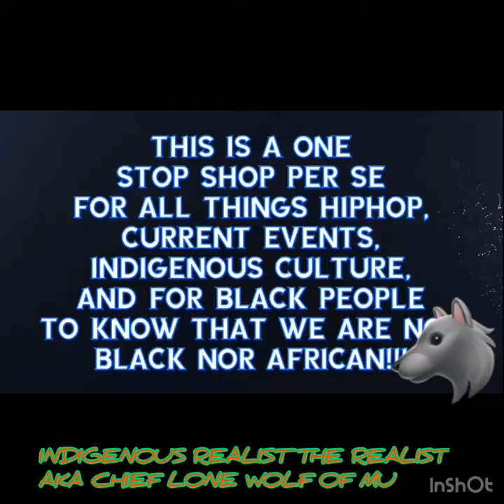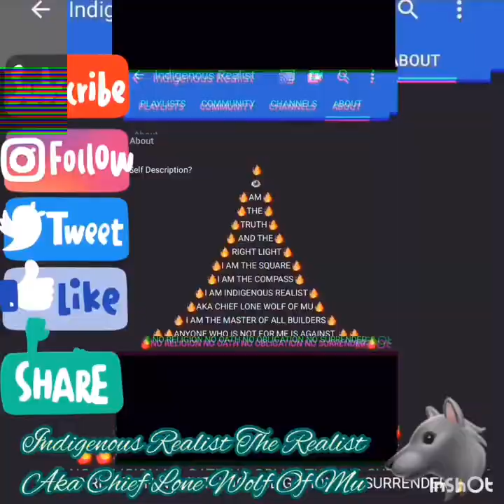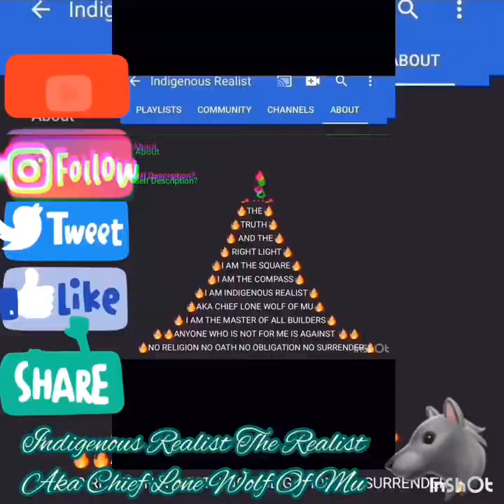Black Men In Hollywood